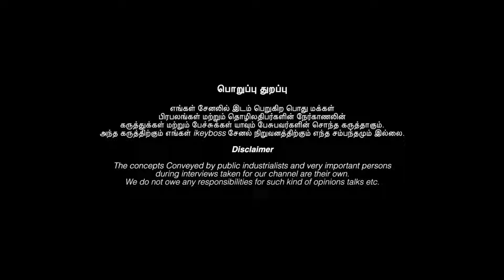அளவில்லா ஐஸ்வர்யம் பெருக, எதிரி தொல்லை விலக வசிய மை | Ethiri Thollai Neenga | Vasiya Mai | மஞ்சள்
வேத ஆகம விஷாரத் டாக்டர் ஸ்ரீமத் திருவேங்கட ஜோதி பட்டாச்சாரியார்
மேலும் விபரங்களுக்கு :
Natham main Road, Mettukadai, Mallathaanparai,
Anjukulipatti, Tamil Nadu 624308
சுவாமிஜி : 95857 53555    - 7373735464